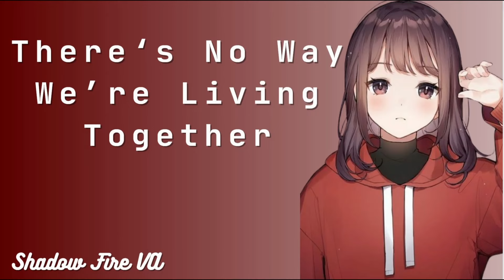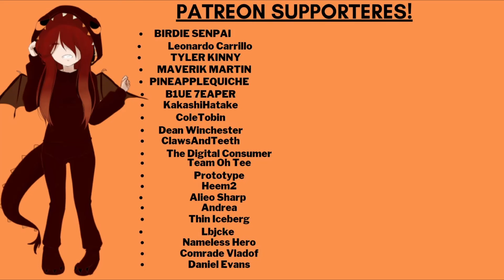Becoming Roommates With Your Old Schoolmate [ASMR Roleplay] [Enemies To More] [F4M]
In this video your old schoolmate walks into your dorm and you both quickly connect the dots that you have been moved to the same room. She tries to change it but can't get an answer. What will happen when you try to fix what you did and invite her to dinner.

It is important to know that every character I portray in my audios, are above the age of 18.

Audio and thumbnail by: Shadow Fire
Art In thumbnail: Freepik